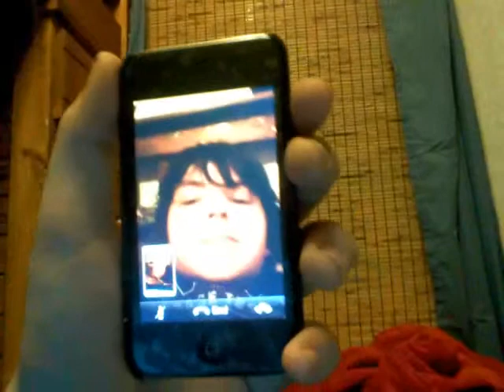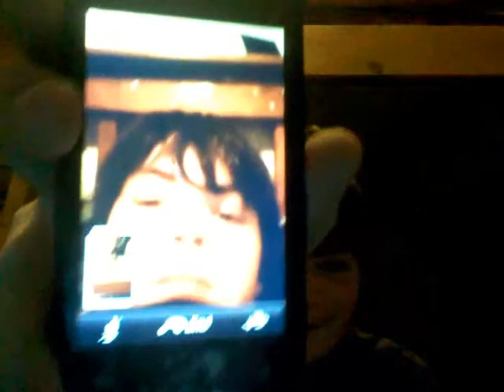FaceTime Review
Woah! The greatest upgrade yet! and ingrated camera on the newest 4G ipod Touch, iPhone, and coming in Feb. 2011 the iPad, is Face-Time.